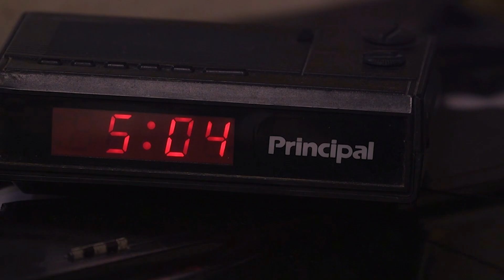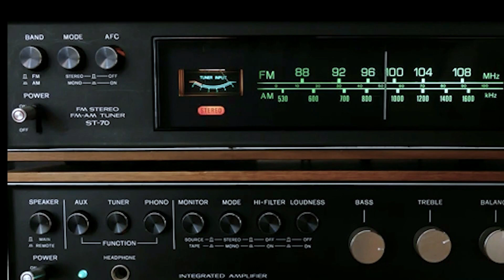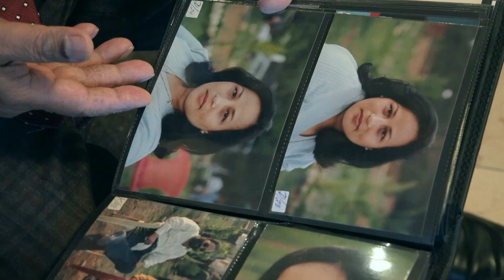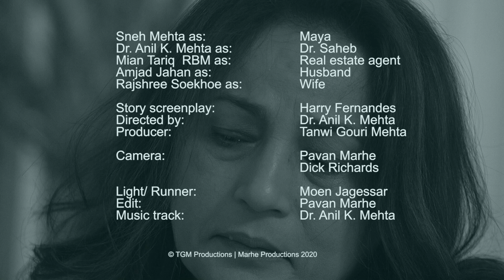Vaada 2 - The Sequel Dr. Anil K. Mehta | TGM Productions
After the events that transpired in Vaada - The Promise, this sequel brings you the aftermath. Never break a promise.

Cast:
Dr. Anil K. Mehta - Dr. Saheb
Sneh Mehta - Maya
Miaan Tariq RBM - Real Estate Agent
Amjad Jahan - Husband
Rajshree Soekhoe: Wife

Crew:
Director: Dr. Anil K. Mehta
Story: Harry W. Fernandes
DOP: Pavan Marhe & Dick Richards
Edit: Pavan Marhe
Gaffer/Runner/Lights: Moen Jaggeser

Produced by TGM Productions